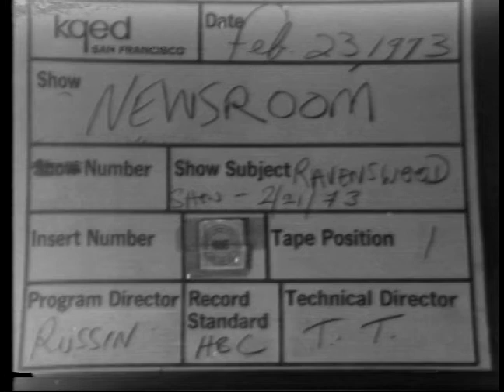KQED Newsroom: Ravenswood '73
A 1973 KQED Newsroom report on Ravenswood High School in East Palo Alto, California. A description of policies implemented to draw white students to campus and the effects and consequences of the diversification. Interviews with Ravenswood students and staff. Hosted by Richard Saiz.